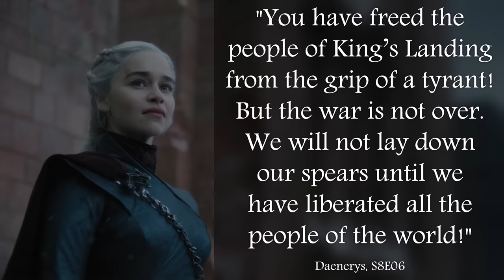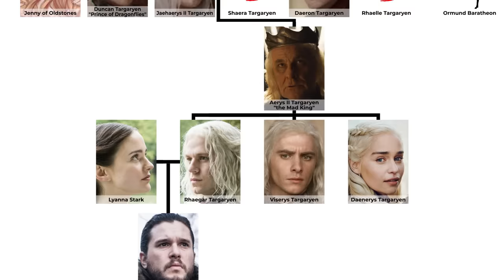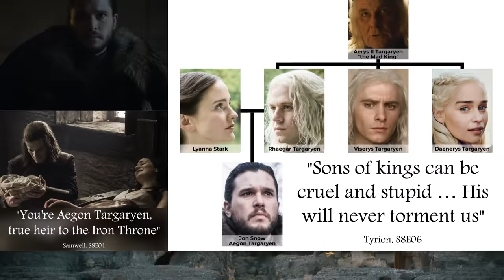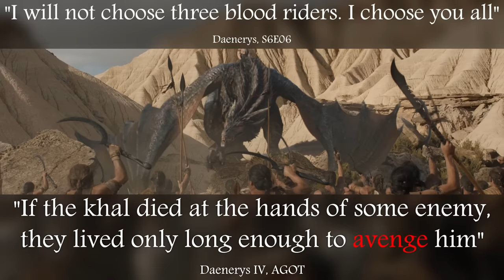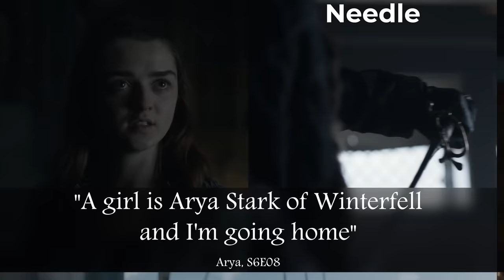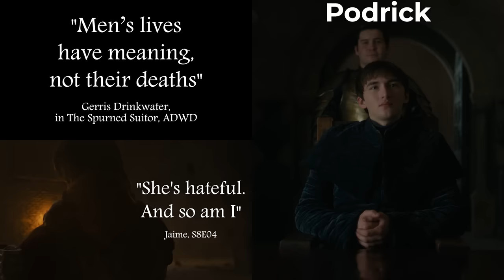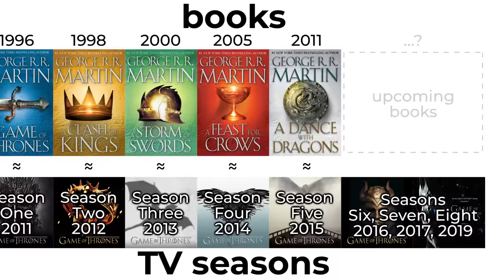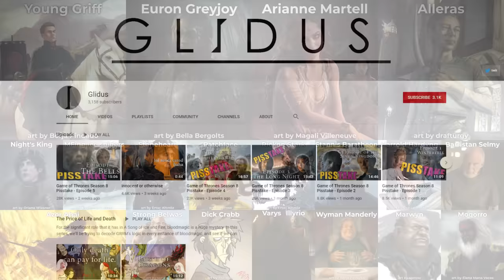Game of Thrones S8E06 Finale Explained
What happens in the final episode of Game of Thrones, and what does it mean?

Images from The World of Ice and Fire used with permission from Random House.
Ice spider art by Jimmy P. Duda

Special thanks to Patrons Reverend Xandria, Cameron Weiss, Jason Rattray, Michael Appell, Ryan Steele, Eric Louis-Dreyfus, Triangle Wine Company, Harry, Chris Cole, Neel Chopdekar, Hank Lero, Shane Veglia, Zach Gordon, DscoDan, Joel Soucy, LVE, Ali Almuhanna, Owen Campbell-Kelly, Steven Placencia, Ria McDoodle, Raziel, Jordan Schafer, Markus Kytomaa, Simen Mikkelsen, Jamie Moore, Tim Cunniff, Peter Meehan, Wyndle Kinney, John FitzSimons, Bloody Tyrant, Jury, Emily McNally, sandra lange, Nikos Moraitakis, Trace Mychal, Matthew, xyztynz, Frank, Galdin8, Arsh Jhaj, Max Bichel, Louvie Haller, Saud, Livesundersink, I think a Faceless Man ran up and said 'Valar Morghulus' before running off?, and Sam Lundin of House Vimbly, first of his name, Lord of Union Square, and Protector of the Realm.

0:00 Ash
6:44 King
12:13 Farewells
20:19 Small Council
27:29 Bittersweet
30:09 Alt Shift X